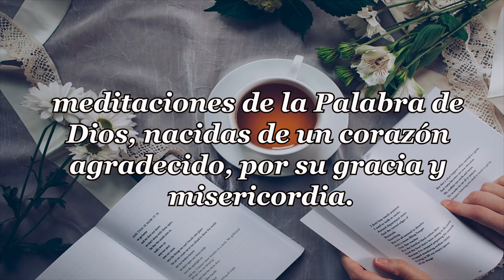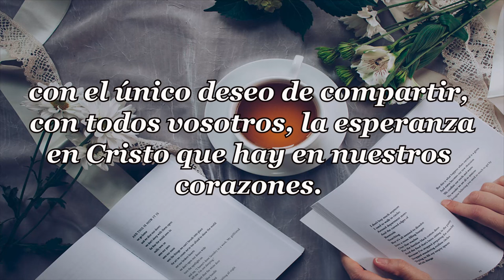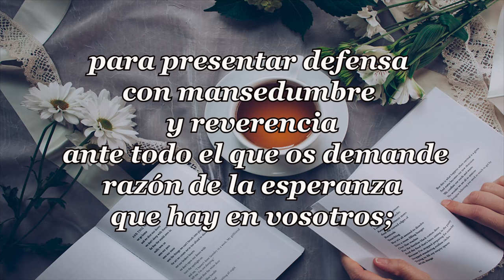539-TIEMPOS DE REFRIGERIO